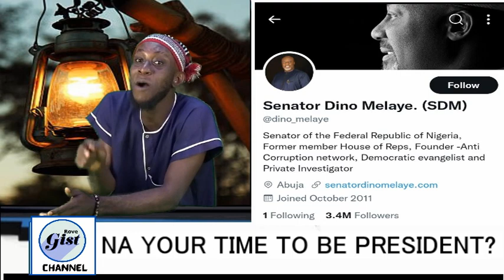Dino and Keyamo Fight - Peter Obi Your Time Never Reach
Welcome to Leadway Media Nigeria Limited. At Leadway Media Nigeria Limited, we present to you global news stories.

About Channel:

LEADWAY MEDIA NIGERIA LIMITED - Leadway Media Nigeria Limited is a digital news network dedicated to the production of precise, accurate & balanced informative & educative content and making them available to the public through various digital platforms.